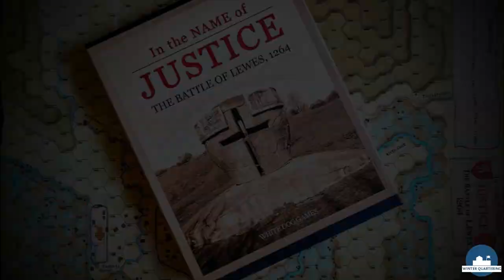Story behind (ITA) | IN THE NAME OF JUSTICE, White dog games | Winter Quartering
(video in italian language) An episode of The story behind. A preview. The story behind this "In the name of justice" title published by White Dog Games. A boardwargame that will catapult us into thirteenth century England in the middle of the second barons war. The designer Dale G. Gutt in particular has targeted in this title the battle of Lewes, which took place on May 14 of the year 1264 between the royalist troops and the rebel barons led by De Montfort. Let's analyze the historical context and everything that will lead us to better understand this historic battle to relive it later on our gaming table.

(Content by enthusiast for enthusiasts, but please don't tell that to De Montfort 😂)